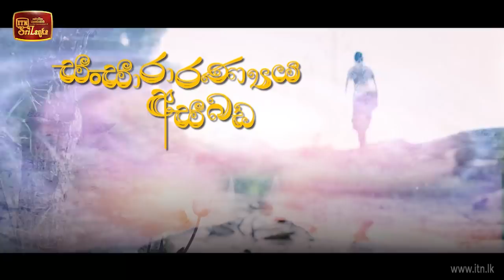Sansararanya Asabada | Episode 06 - (2020-02-08) | ITN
Sansararanya Asabada | Episode 06